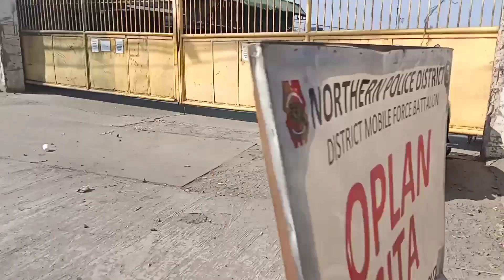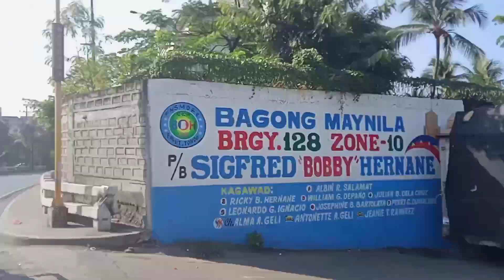Ka verba Cruisheders punta kami balut tondo market mamimili kami Ng tuyo fly over c3 high way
Bili kami tuyo